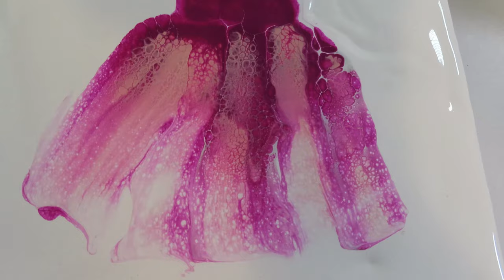Water Only Dress Swipe Paint Pour | No Silicone or Pouring Medium Paint Pour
Using water and acrylic paint only, no silicone or pouring medium added I create an abstract dress.

For Paint Pour Split Cups

Craft Smart Paint Set

Neon Cheep Paint Set

My Etsy Shop

Redbubble WhimsyCreek.redbubble.com

Fluid acrylic tutorials. Paint pouring how to videos, art therapy for stroke recovery, discussions and demonstrations of art are just a few of the things you will find at Whimsy Creek.

My name is Megan. My channel is all about paint pouring and art therapy. I learned to paint pour in 2014 after my second stroke. I had left sided paralysis. A physical therapist suggested checking out art as a therapy after the stroke.

I soon found paint pouring and fell in love. I am self taught and was able to teach my left side how to work again by tilting the canvas back and forth.

If you feel like supporting the channel please buy some of my art from my Etsy Shop.

I also Live stream every Wednesday at 2 p.m. PST.